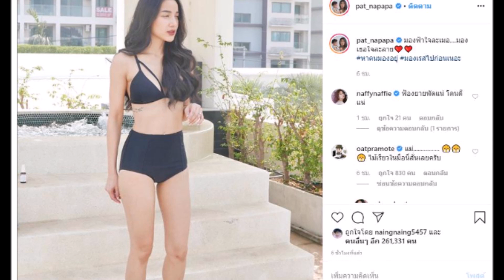แพท ณปภาโพสต์ภาพ โอ๊ตเข้าคอมเมนต์มีความหวงออกสื่อ !!!